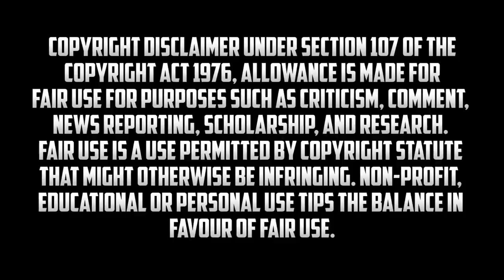Analysis of BNL Gameplay | Fastest Player ? | BNL Gameplay analysis by Pri Gaming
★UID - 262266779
★IGN - PRIGAMING_YT

bsnl balance check number,
bsnl network problem,
bsnl airfiber,
bnl face reveal,
bnl free fire video,
bnl funny moments,
bnl full gameplay,
bnl free fire max,
bnl face,
fbnl,
fbnl loan,
fbnl instant loan,
fbnl9ine,
bnl f tik tok,
bnl vs ruok ff,
bnl f azar,
bnl gaming free fire,
bnl gameplay custom,
bnl gun collection,
bnl gaming setup,
bnl girlfriend,
bnl gameplay video,
g bnly,
g bnlz,
bsnl g,
wtp bsnl g,
bnl headshot,
bnl handcam,
bnl headshot trick,
bnl headshot rate,
bnl hacker proof,
bbl highlights,
bnl headshot status,
bnl headshot free fire,
h four vs bnl,
bnl versus triple h,
bnl id,
bnl intro,
bnl id number,
bnl id collection,
bnl intro song,
bnl in india server,
bnl i never die,
bsnl incoming recharge,
ibn lokmat,
ibnlive i can fly karaoke,
ibnlive news,
bnl jaisa headshot kaise mare,
bnl jit fix gaming,
bnl jalebi baby,
bnl jalsha,
bnl joker,
bnl jaisa kaise khele,
bnl jaisa intro kaise banaen,
bnl jump headshot,
jbvnl,
jvvnl vacancy 2021 jharkhand,
jbvnl suvidha,
jbvnl new connection apply online,
jbvnl complaint online,
jbvnl bill check,
jbvnl ezy bill,
jbvnl new connection status,
bnl ka id,
bnl kill vincenzo,
bnl ki id,
bnl keymapping,
bol khela,
bnl keyboard sound,
bnl ka custom,
kbnl eurogulf tips,
kbnl,
kbnlondon,
kbnlondon h20,
h20 kbn kbnlondon lyrics,
kbn kbnlondon,
h20 kbn kbnlondon clean,
loud kbn kbnlondon,
bnl live,
bnl live stream,
bnl lifestyle,
bnl logo,
bnl legend never die,
bnl ldplayer,
bnl level up,
bnl language,
lbnl,
o.p. bnl,
bnl reaction bnl,
bnl montage,
bnl m1014,
bnl movement speed,
bnl m1887 headshot,
bnl m8n,
bnl mp40 gameplay,
bnl max,
bnl music,
mbnl,
mbn live,
mbnel beautiful,
mbnel,
benlamond,
mbnl wings,
bsnl m,
i ' m bank baroda,
bnl never die,
bnl new video,
bsnl news,
bnl new gameplay,
bnl never die bro,
bnl name style,
bnl new video free fire,
bbnl movie,
bbnl full movie,
nnlp,
bsnl teaser,
bnlj,
nbn live,
bnl one tap headshot,
bnl one shot,
bnl op,
bnl one tap,
bnl one tap headshot trick,
bnl op gameplay,
bnl on tiktok,
bnl only one tap,
op bnl,
op bnl free fire,
op bnl gameplay,
op bnl collection,
op bnl vs b2k,
op bnl gaming,
op bnl id,
op bnl vs raistar,
bnl prank,
bnl playing,
bnl pc setup,
bnl photo,
bnl playing in mobile,
bnl patha chagol ta,
bnl profile,
bnl playing free fire max,
bsnl quran,
bnl quit game,
bsnl quarters,
bsnl quick support,
bnl q and a,
bsnl qawwali,
bsnl question paper,
bsnl quarter retention rules,
q ball,
q ball control,
q ball gaming,
q ball trailer,
q ball billiards master ps2,
q ball tourettes,
q ball movie,
q ball tablet,
bnl reaction on raistar,
bnl rank gameplay,
bnl room match,
bnl reaction on white444,
bnl react on raistar,
bnl room tour,
bnl reaction ruok,
rvnl,
rvnl share,
rvnl stock,
rvnl share news today,
bnl sensitivity,
bnl solo vs squad,
bnl sniping,
bnl shorts,
bnl setting,
bsnl sim,
bnl shotgun,
bnl smoke,
bnl tik tok,
bnl training,
bnl tik tok video free fire,
bsnl tune,
bsnl to airtel port,
bnl thug life,
bnl training mode,
bsnl tv,
tnbl,
tnbl jordan,
tnbl kobe,
tnbl gilbert arenas,
tnbl gary payton,
aaj mausam ban besharam,
tbnl michael jordan,
bnl uid,
bnl uid number,
bnl use song,
bnl using hack,